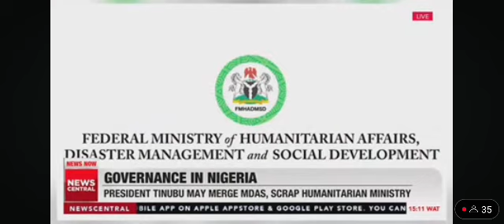Reduction in Nigeria Government Ministry, Departments and Agencies